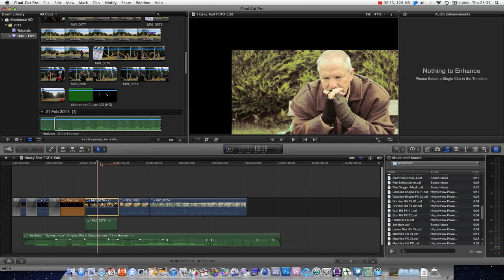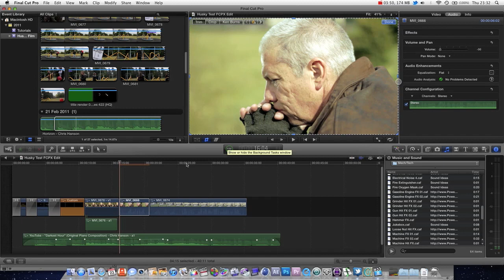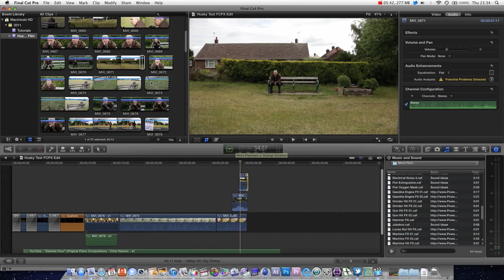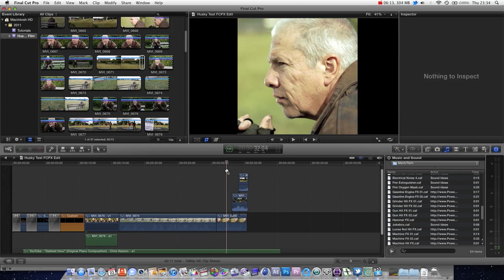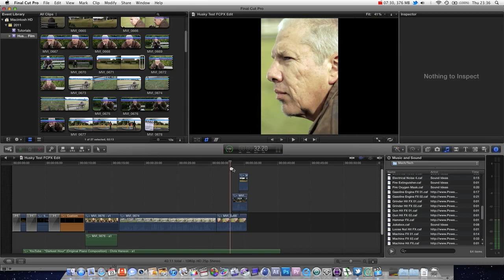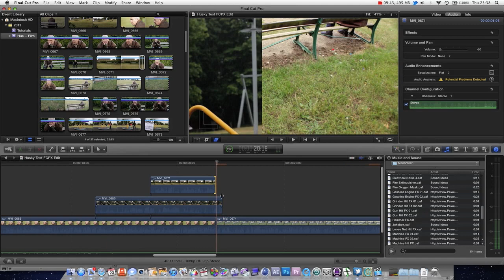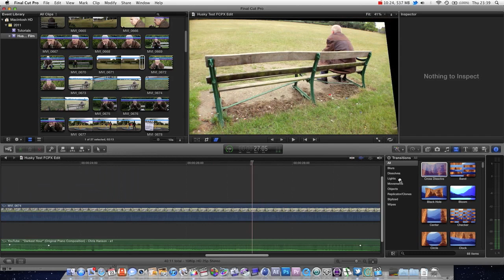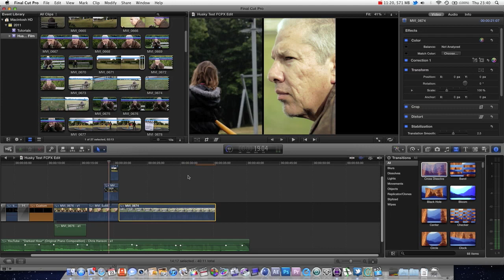Final Cut Pro Basics Tutorial Pt. 6 - Transform / Crop / Distort Tools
FCPX Basic Training Series Part 6. In this HD Voice Tutorial for Apple Final Cut pro Ten, We learn how to use the three main manipulation / manipulator tools: Distortion + Transformation + Cropping. These are all three very powerful tools and we will cover not only how to use them, but how to keyframe them and disable your adjustments, whistle keeping your alterations ready for future use in the inspector panel. We also look as combining these tools to create split-screen and picture-in-picture effects (PiP), like in modern music videos for the  YouTube Generation!
Dan Allen